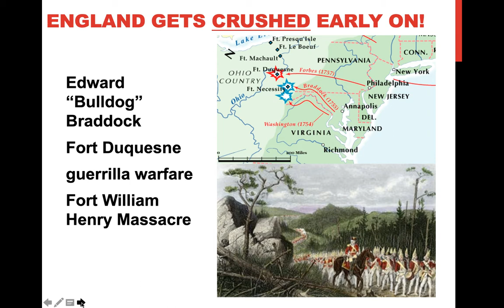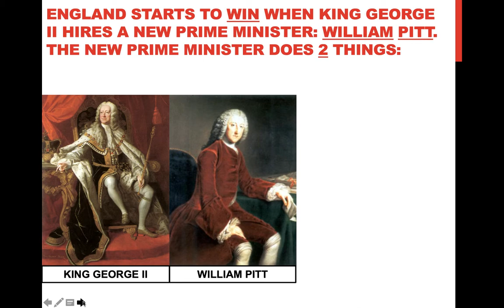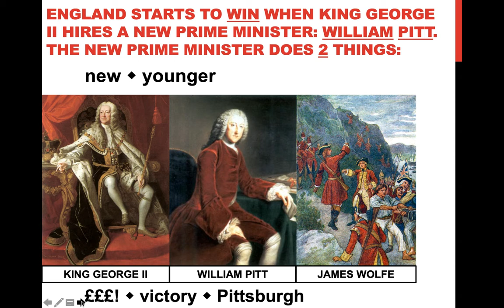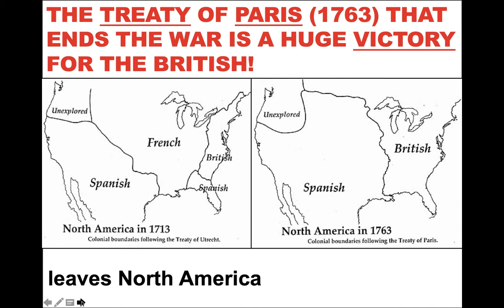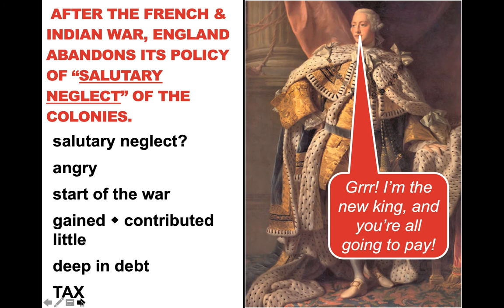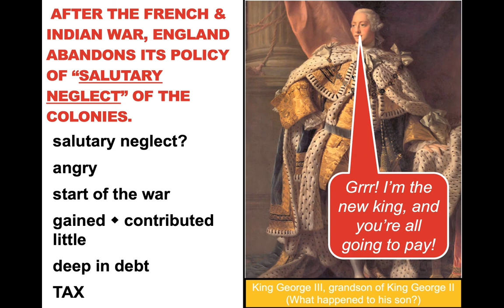Fighting the French and Indian War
The continuation of the lesson "5 Things to Know about the Fighting of the French and Indian War."